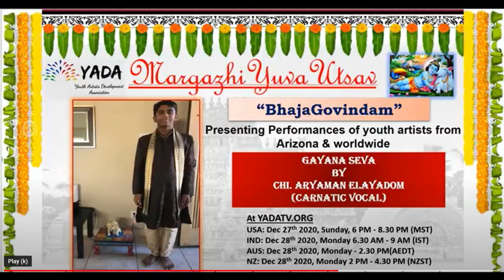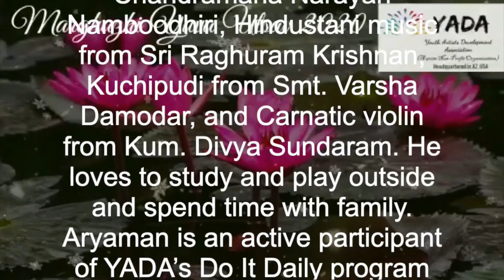Aryaman's rendition of Sree Vara Lakshmi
Ragam: Shree Ragam (22nd Mela Kharaharapriya Janya)
Talam: Rupakam
Composer: Muthuswami Dikshitar